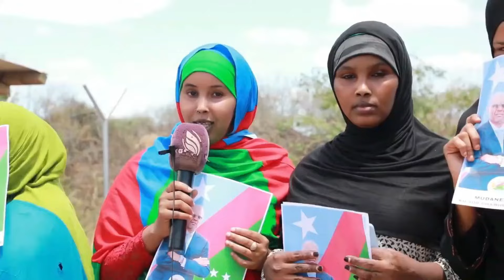BUULO XAAWO OO ISCADDEYSEY AXMED IYO XASAN